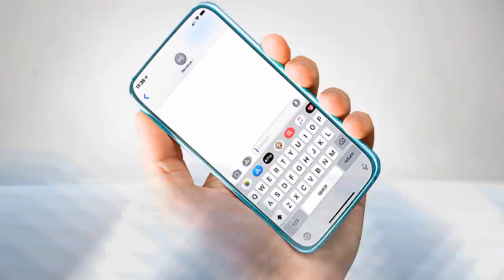PEDRO CARREÑO CON MUCHO MIEDO LOS GRINGOS EN LA FRONTERA - Chic al Día | EVTV | 06/29/20 S4